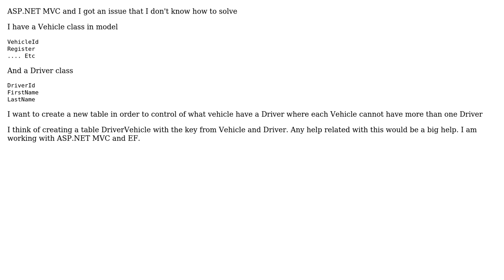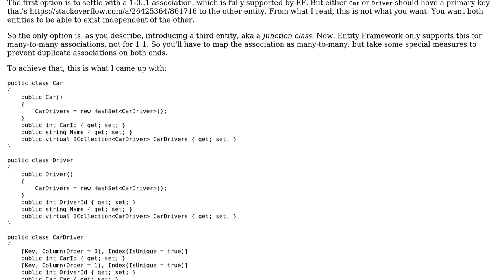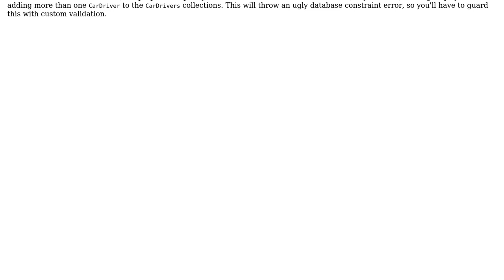How to model a 1:1 association as class? (2 Solutions!!)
How to model a 1:1 association as class?

With thanks & praise to God, and with thanks to the many people who have made this project possible! | Content (except music & images) licensed under CC BY-SA | Music | Images & others | With thanks to user Rudresha Parameshappa user JPCS user Gert Arnold and the Stack Exchange Network Trademarks are property of their respective owners. You are responsible for your own actions.